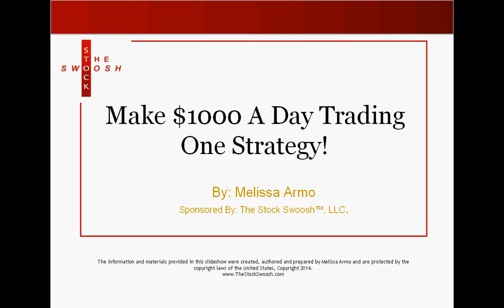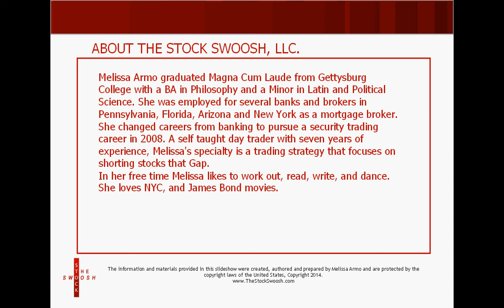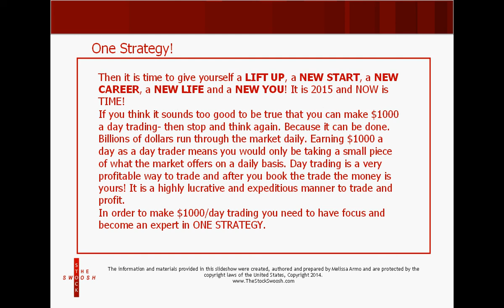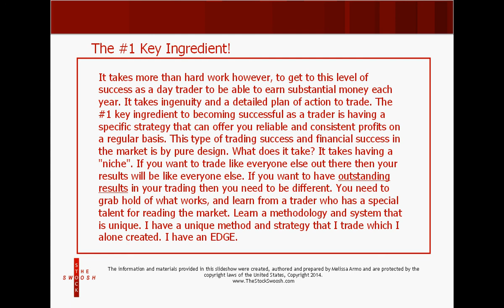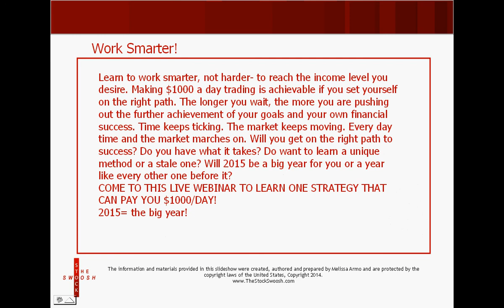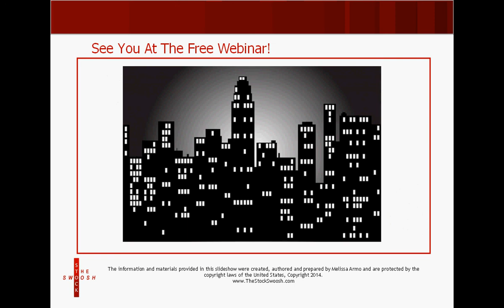MAKE 1000k A DAY TRADING GAPS